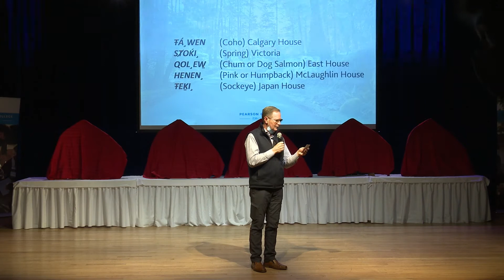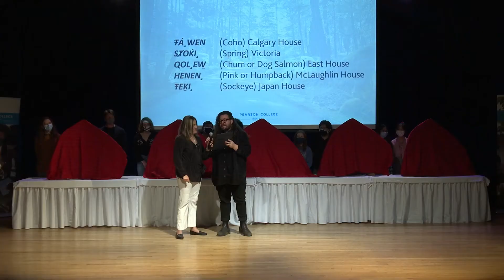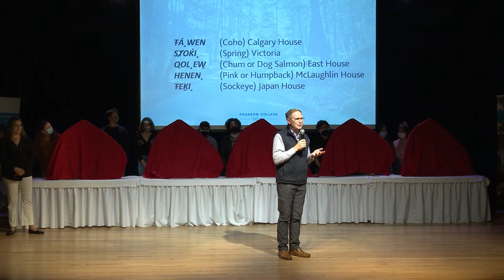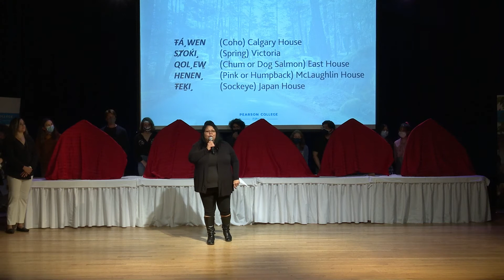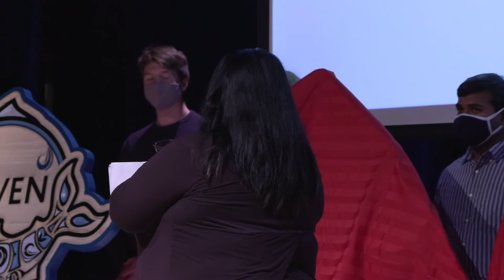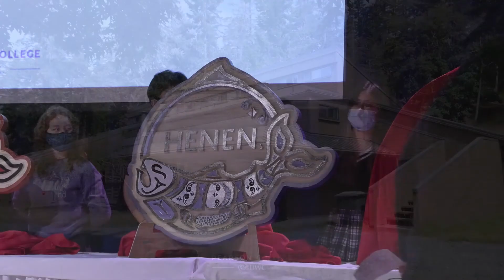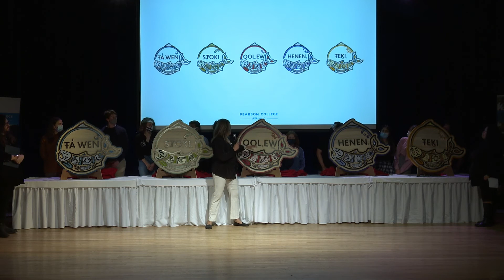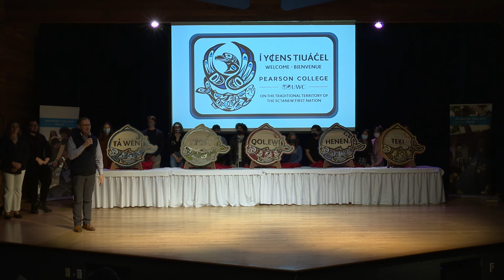YE,ŦOST: New House Names Honouring the Land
Together with the Sc’ianew First Nation leaders, we celebrated and honoured the gift of new SENĆOŦEN language names and artwork for our student houses! Join us in this step towards Reconciliation at Pearson College UWC and practice with us as W̱SÁNEĆ First Nation Community Member Ivy Seward helped us correctly pronounce these new names. honour our new house names. Thank you everyone for sharing this moment with us.

Many thanks to our Media Sponsor Stream of Consciousness for their support in creating this recording.